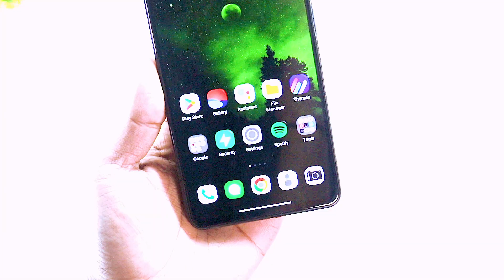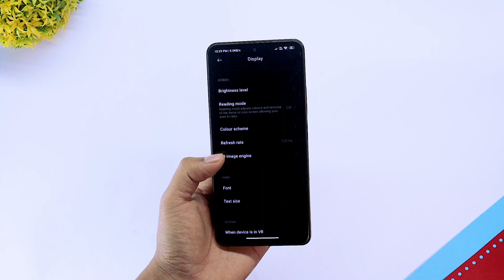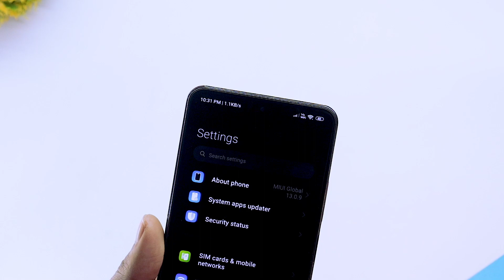Xiaomi Custom Modded Theme For Miui 13/Miui 14 | New Settings Ui,Icons & Lockscreen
Topic Covered :

1-  Miui 13 New Themes
2 - Miui 13 Best Themes
3 - Top Miui 13 Theme
4 - Most Awaited Miui Theme
5 - Custom Miui 13 Theme

New System UI,Minimal Lockscreen & Much More For Redmi,Poco & Xiaomi Device

Background Music 🎶🎵🎵🎵.